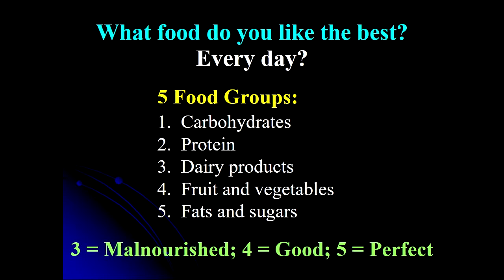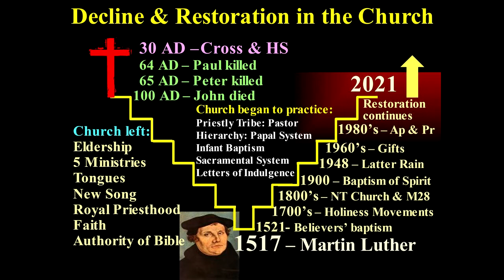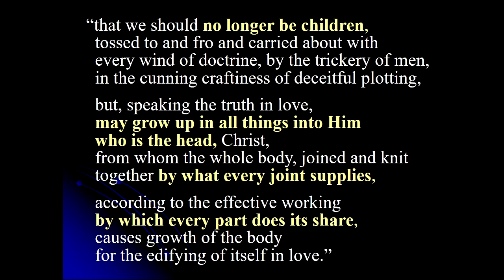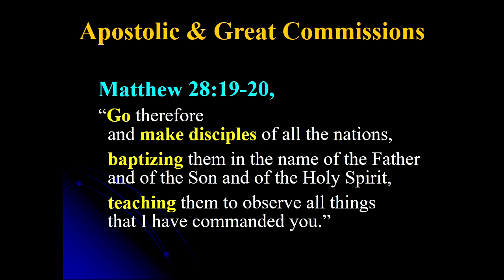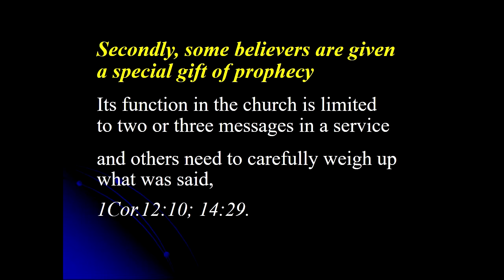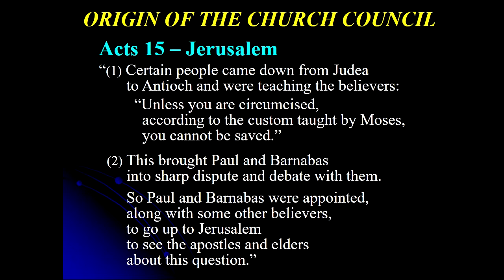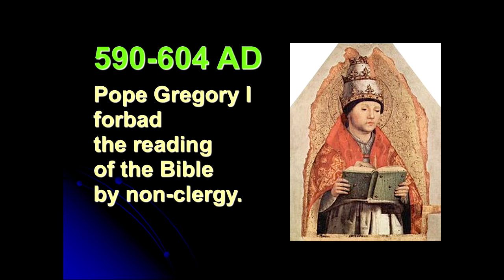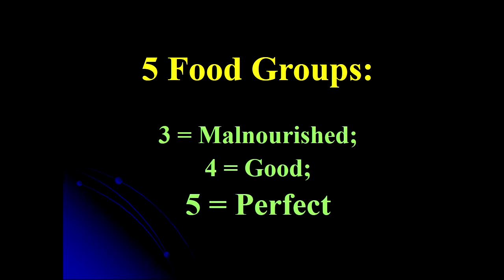007 Dr. Jeff Hammond Series: JESUS WANTS HIS CHURCH BACK – Study #7: “Synod or Five-Fold Ministry?”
Study #7: “A Synod or a Five-Fold Ministry?”
Series of JESUS WANTS HIS CHURCH BACK
By: Dr. Jeff Hammond

Pictures for Illustrations:
Personal collection and various source from Google.